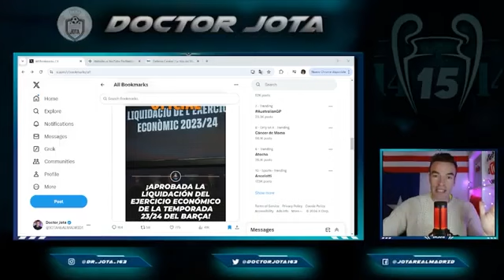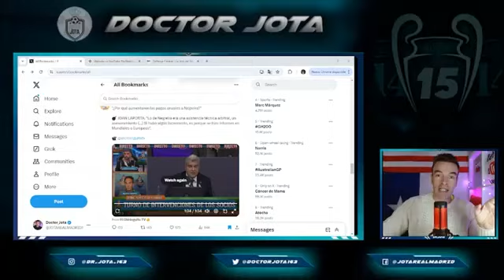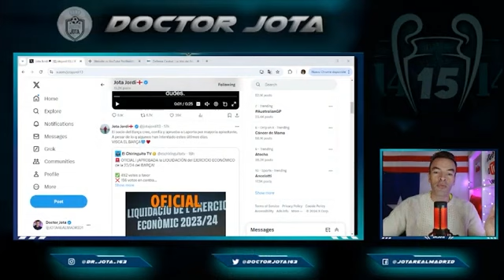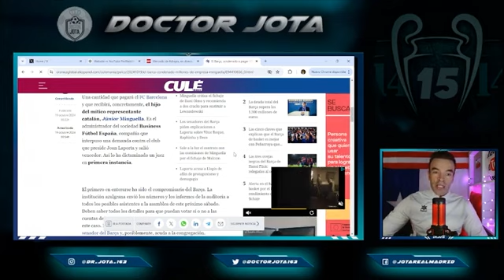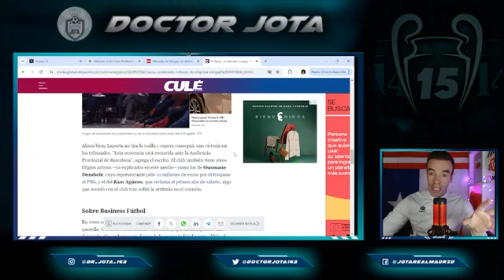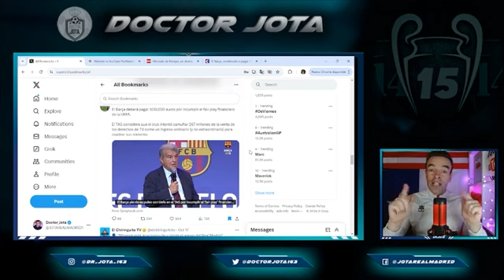Laporta PORFIN habla sobre Negreira | ¡ESTO ES GRAVÍSIMO! Laporta Ocultó 267 millones